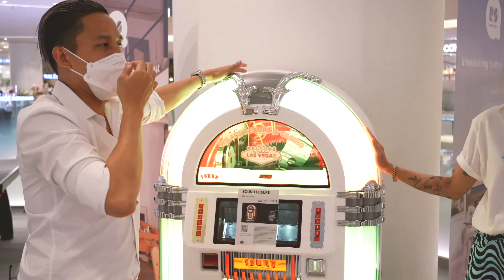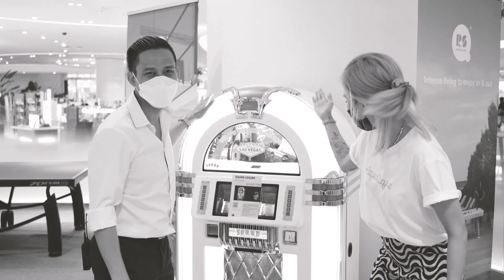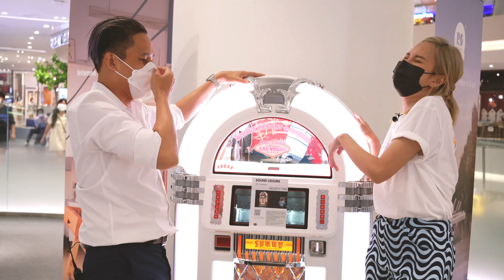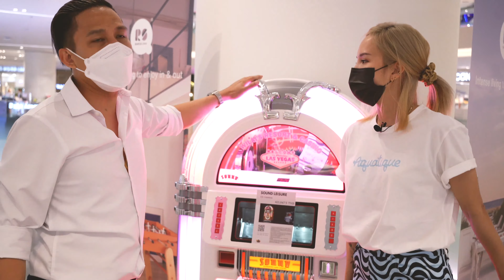คนรวย ไปซื้อของเล่นอะไรที่ไอคอนสยาม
รีวิวของเล่น ที่คนรวยต้องมี